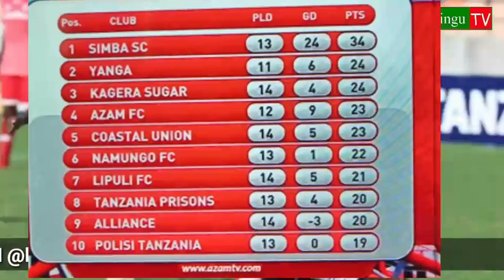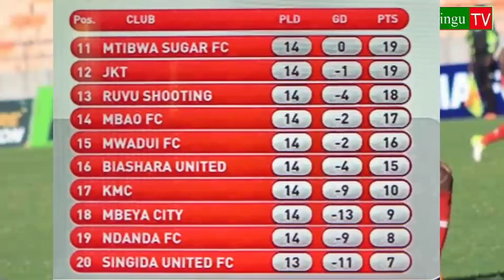Mambo 12 Yaliyojitokeza Katika Mchezo wa Simba na Ndanda fc(2-0) 31/12/2019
Mchezo wa ligi kuu Tanzania bara kati ya Simba na Ndanda ulimalizika kwa Simba kupata ushindi wa goli 2-0 na mambo 12 kujitokeza katika mchezo huo.